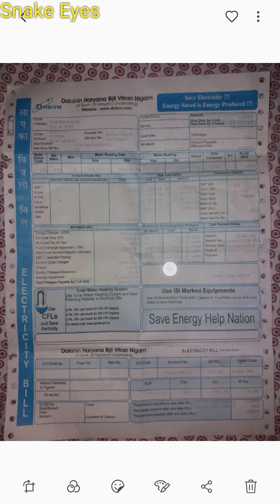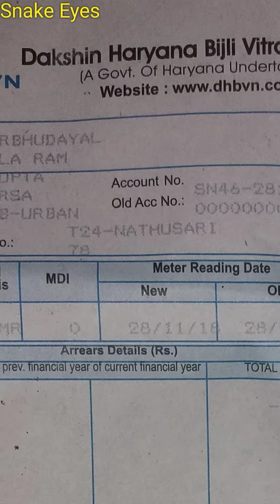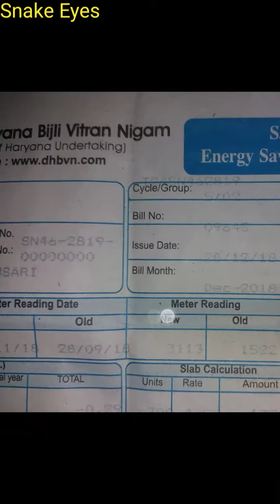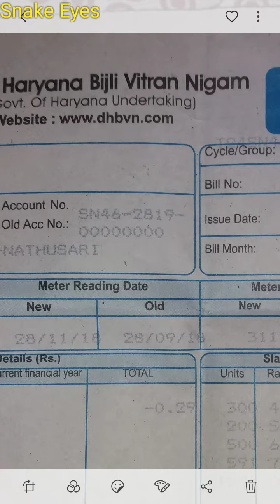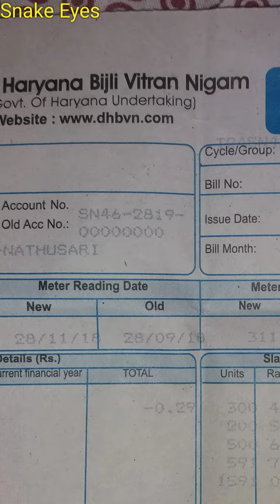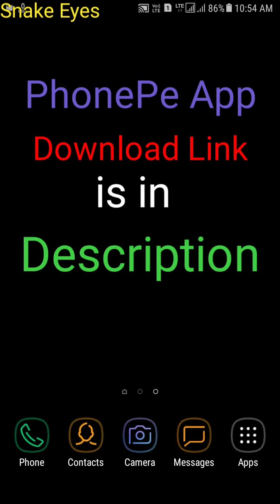How To Pay Electricity Bill through PhonePe App of DHBVN, Get Upto 1000 Cadhback By PhonePe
How to find Account Number of Electricity Bill

Use PhonePe for instant bank transfers & more! Get a scratch card up to ₹1000 on your first money transfer on PhonePe. Use my link

dakshin haryana bijli bill online payment
dhbvn
dhbvn ka bill kaise check kare
dhbvn online bill payment